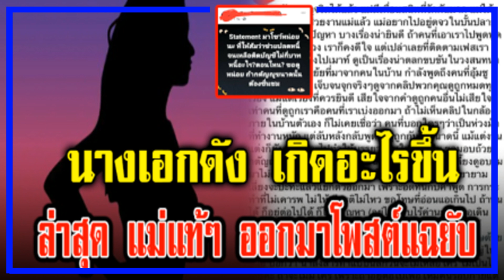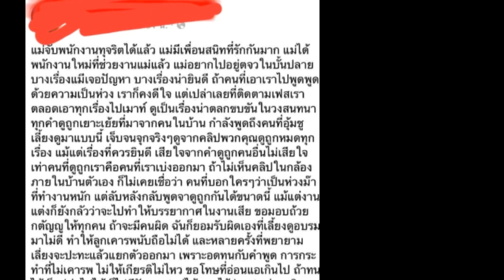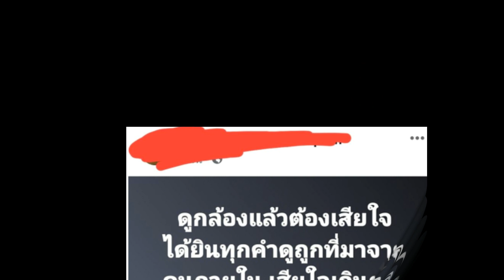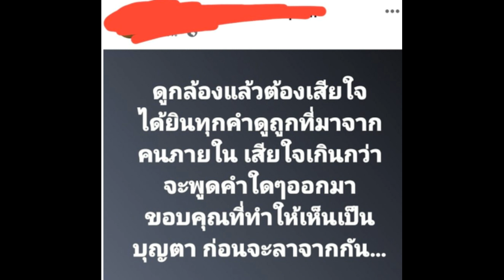เกิดอะไรขึ้น นางเอกดัง เหมือนกำลังมีปัญหากับคนในครอบครัว!!